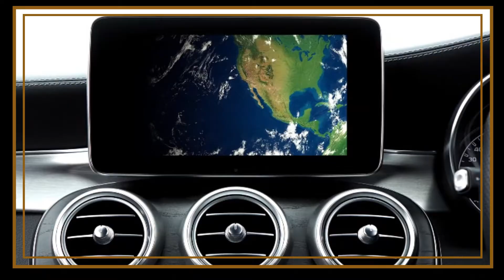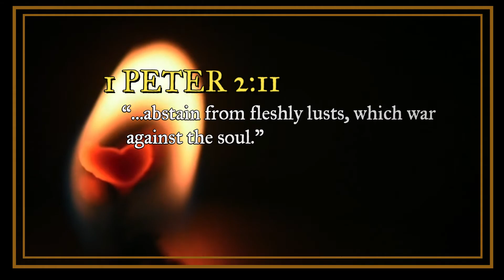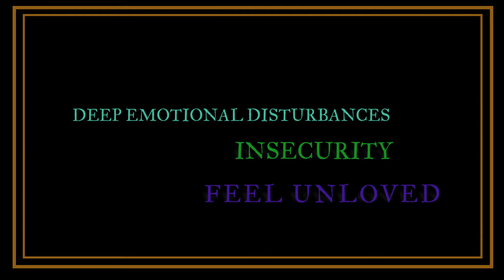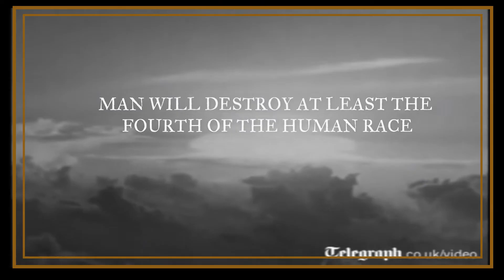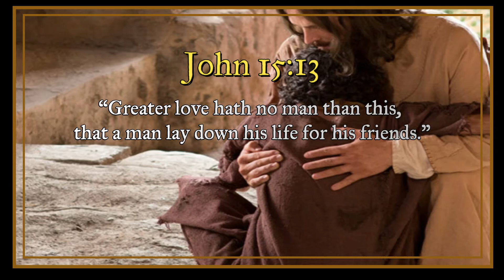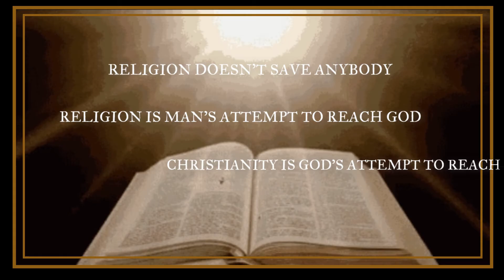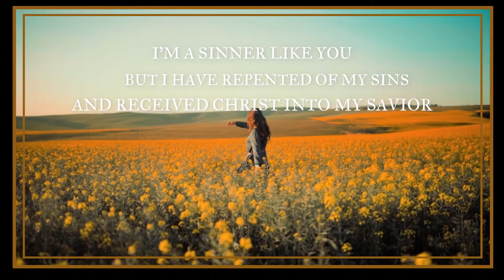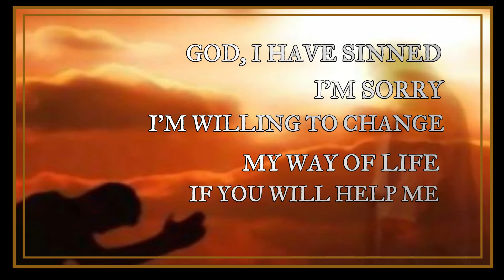BILLY GRAHAM'S CLASSIC SERMON: WHO IS MY NEIGHBOR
In this powerful and timeless sermon, Billy Graham delves into the profound question posed by Jesus in the Parable of the Good Samaritan: "Who is my neighbor?" Graham unpacks the biblical meaning of love, compassion, and the Christian responsibility to care for others, regardless of race, nationality, or social status. He challenges believers to examine their own hearts and attitudes towards those in need, encouraging them to embody Christ-like love in a divided and hurting world.

Billy Graham's sermon "Who is My Neighbor?" reflects on the parable of the Good Samaritan from the Gospel of Luke. Through this parable, Graham emphasizes that one's neighbor isn't limited to those within our immediate social circles or those who are easy to love. Instead, he points out that our neighbor is anyone in need, regardless of their background. By drawing on biblical teachings, Graham encourages believers to extend compassion and grace to all people, teaching that true Christian love transcends boundaries of race, class, or nationality. The sermon serves as a reminder that our faith is reflected in how we treat others, especially those who may be marginalized or different from us.